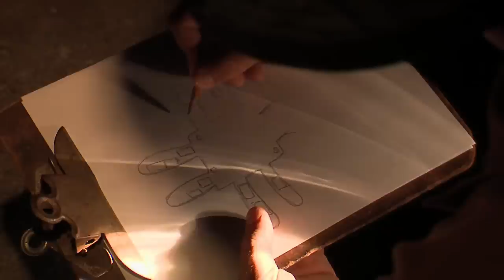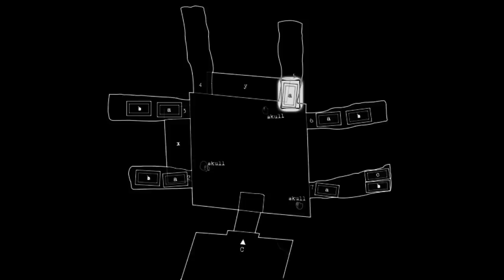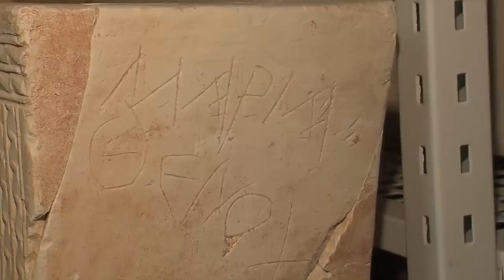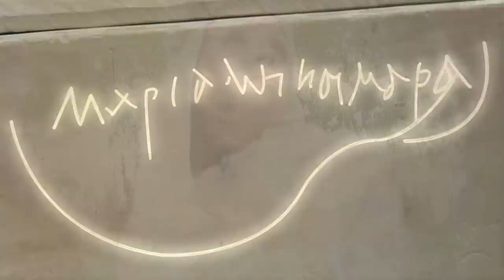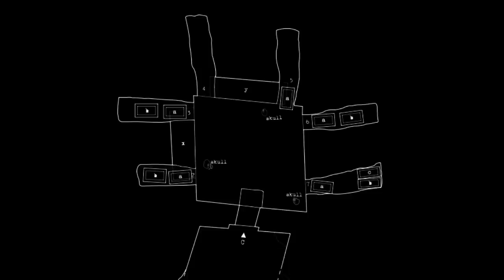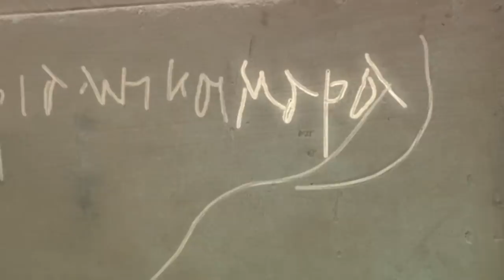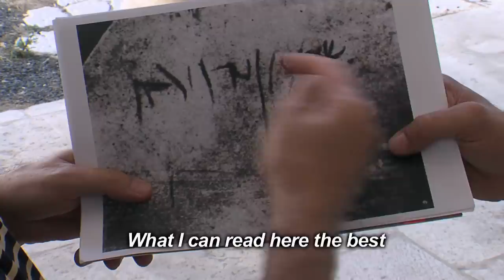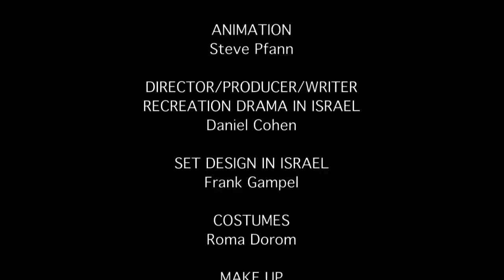Lost Tomb Of Jesus Scam - Unearthed - The Talpiot Tomb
Unearthed in 1980, what is now known as the Talpiot Tomb, opened a Pandora's box 27 years after its discovery. A film “The Lost Tomb of Jesus” released by James Cameron and Simcha Jacobovici caused an uproar throughout the world claiming this tomb could be the tomb of Jesus of Nazareth and his family. “Unearthed” takes an objective look at the science used to arrive at this conclusion, and interviews many of the same experts used in “The Lost Tomb of Jesus”. This program proves that this is not the lost tomb of Jesus that so many were speculating about. Jesus of Nazareth arose from the dead, came out of the tomb he was in for 3 days and descended to heaven 40 days after his resurrection.